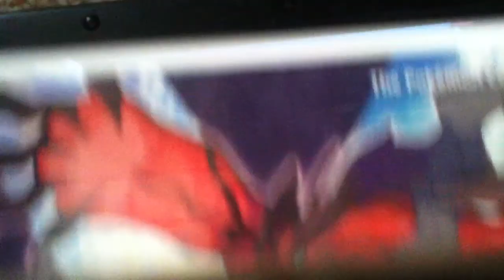Top 11 Pokemon Mess ups